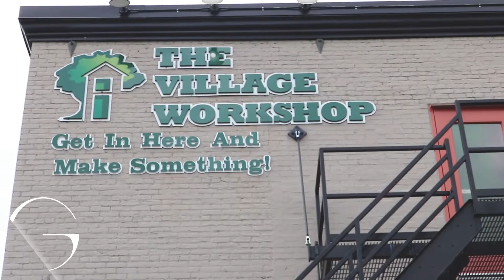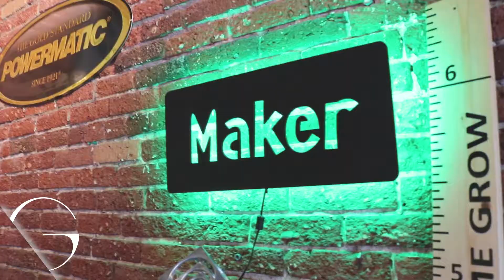The Village Workshop | 455 E. Cady St. | Northville, MI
Can't find the perfect gift this holiday season? Why not make one!

The Village Workshop is a shared workspace and designated maker's space. Aptly called an "incubator for creativity" the Village Workshop offers services for hobbyists, entrepreneurs, freelancers, startups, small businesses, and large enterprises by partnering makers with mentors. With over one million dollars worth of equipment, the Village Workshop is a unique creative space where the cooperation of business and craftsmanship bring an idea to life.

Many of Downtown Northville's businesses utilize The Village Workshop:
Brainchild Engineering: Dan Engerer
Colors Of The Wood: Bobby Johnson
Configure Beauty: Robbin Kujus
Spark Business Works: Brad Wilson
Wild Edge Woodworking: Terry Daugherty